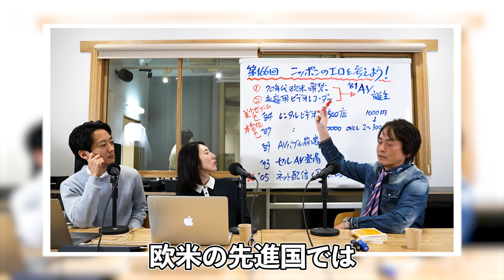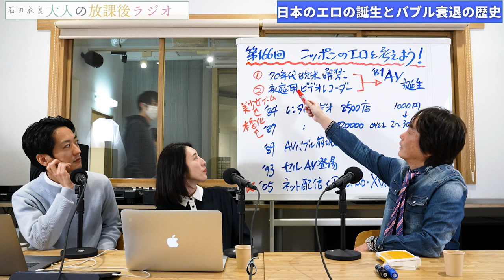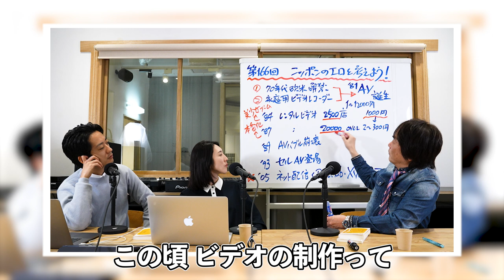［第166回｜前編］ニッポンのエロを考えよう！その誕生とバブル衰退の歴史を語る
ニッポンのエロを考えよう

アダルトビデオは欧米でも人気で、
アジア全域を支配したAVの誕生とバブル衰退を
3人で語ります

美少女モノから本番モノ

ついに現代では
素人カップルのサブスクまで登場。

世界に誇る日本のAVとは？
あなたはどんなアダルトが好きですか. 衣良

▼番組で紹介した本
『アダルトビデオ革命史』（藤木TDC／幻冬舎）

（第一弾：〜2023年4月18日まで！
第3回 『殺戮の世界史：人類が犯した100の大罪』有史以来、積み重ねてきた人間の悪意の記録を石田衣良が解読
第4回 エロスはアメコミに勝つ！Netflix再生回数第3位記念　作者による『娼年』徹底解説

▶︎お便り
お便り「私も自己啓発ジプシーでした。早川さん、のあさんの意見が心に刺さりました」

▶︎ご質問
ご質問①「好きではない広告の仕事をやっていた時、どのようにモチベーションを保っていましたか？」

文庫『清く貧しく美しく』(新潮社）

84年に成蹊大学を卒業後、広告制作会社勤務を経て、フリーのコピーライターとして活躍。97年『池袋ウエストゲートパーク』でオール読物推理小説新人賞を受賞し作家デビュー。
2003年『4TEEN』で直木賞を受賞。06年『眠れぬ真珠』で島清恋愛文学賞、
13年『北斗、ある殺人者の回心』で中央公論文芸賞を受賞。『アキハバラ＠DEEP』『美丘』など著書多数。

【目次】
00:00 OP
00:15 スタート
13:30 お便り「私も自己啓発ジプシーでした。早川さん、のあさんの意見が心に刺さりました」
15:06 ご質問①「好きではない広告の仕事をやっていた時、どのようにモチベーションを保っていましたか？」
18:29 後編もお楽しみに
18:58 おまけ映像